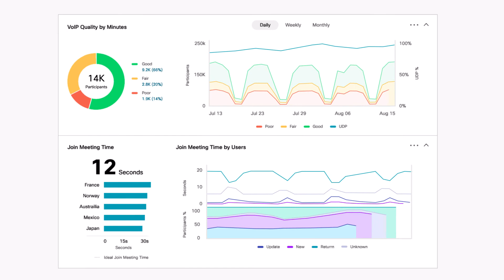A Single Admin Experience | Cisco Webex Control Hub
Webex Control Hub delivers a centralized, single pane of glass supporting all collaboration solutions with a unified admin experience and improves productivity and efficiency through smarter and simpler workflows. It enables you to manage your services and users, provision devices, and configure security and compliance policies. You can also access real-time analytics and reporting, deep dive into trends, or troubleshoot reported issues directly.